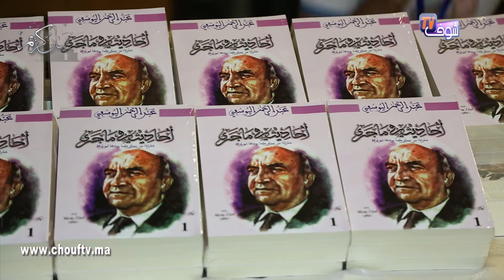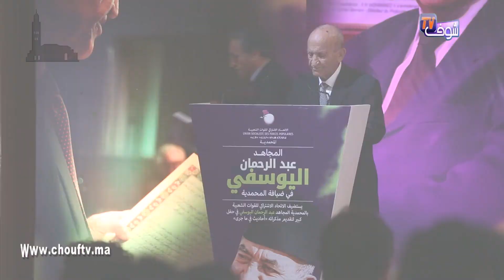كواليس تقديم الزعيم السياسي عبدالرحمان اليوسفي لمذكراته ''أحاديث في ما جرى'' بالمحمدية...